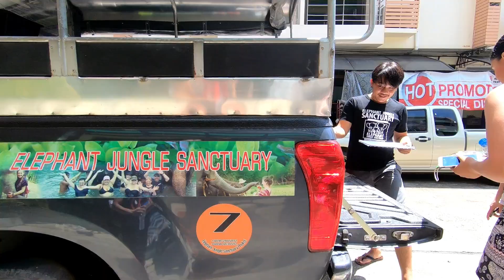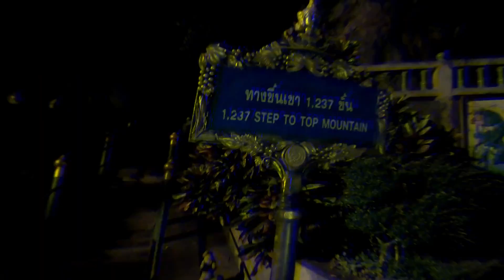Thailand 2018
This was our amazing trip to Thailand. Two weeks compile into 3 minutes. I'll do another video on Thailand later on.

Editor:
Wondershare Filmora